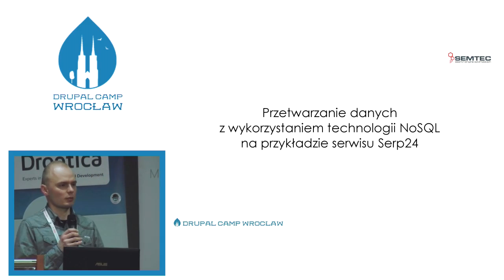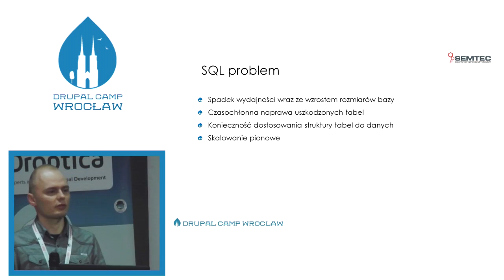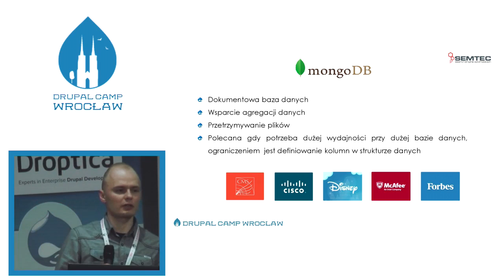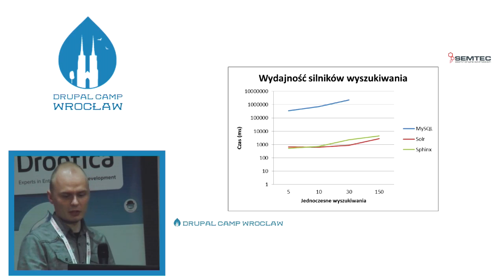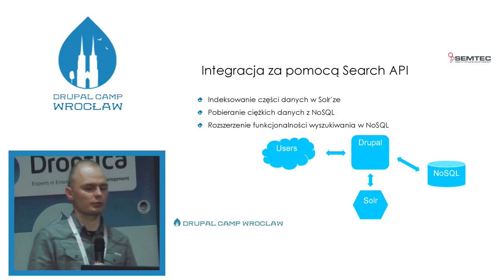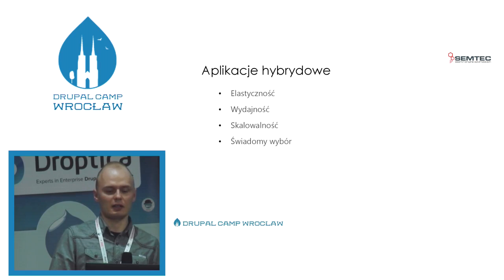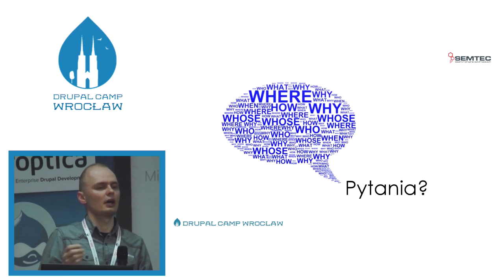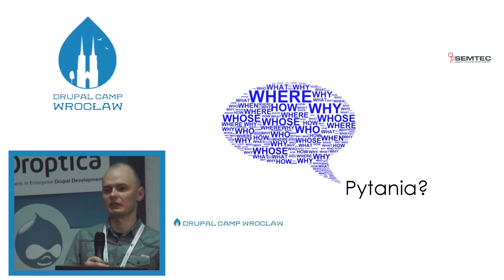Przetwarzanie dużej ilości danych z wykorzystaniem technologii NoSQL... - Sławomir Sokół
Przetwarzanie dużej ilości danych z wykorzystaniem technologii NoSQL na przykładzie serwisu Serp24.pl - Sławomir Sokół - DrupalCamp Wrocław 2013